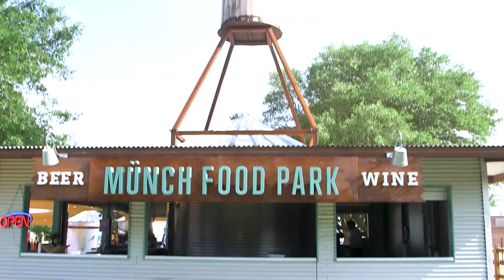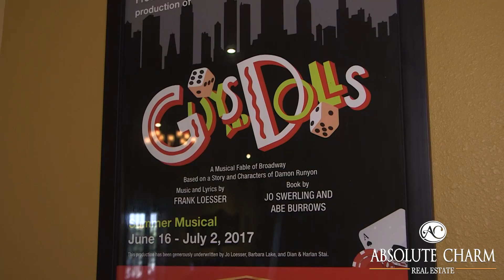This is Fredericksburg, Texas! Season 2: FBG Theater Company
Join Wes and Tammy Pack as they discover fun things to do in their hometown, the jewel of the Texas Hill Country ... Fredericksburg, Texas! This episode goes behind the scenes at the award-winning Fredericksburg Theater Company!